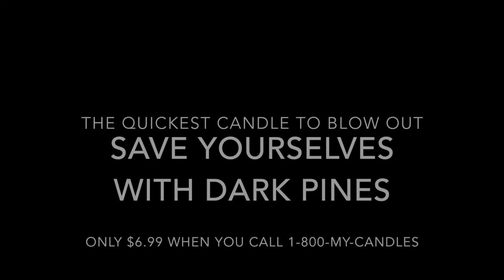Charles Simic - Clouds Gathering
Poetry Project